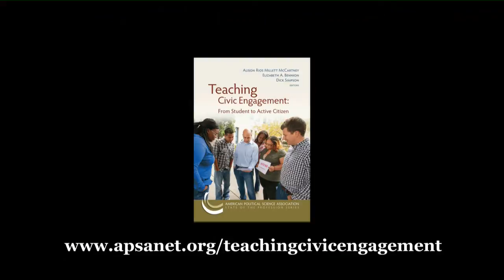Editors Discuss Why Teaching Civic Engagement is Important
Editors Alison Rios Millett McCartney, Elizabeth A. Bennion, and Dick Simpson, discuss why teaching civic engagement is an important topic in this day and age.